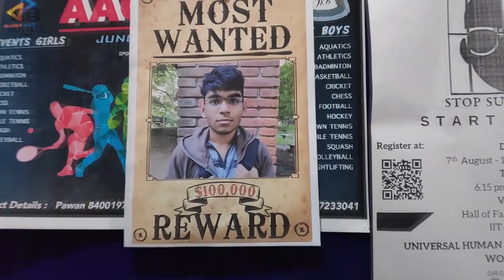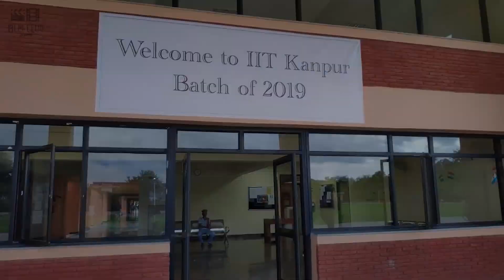Birthday Survival | Freshers' Attempt 2019 Part-2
Film Club, IIT Kanpur presents third edition of Freshers' Attempt. A video made entirely by freshers, for freshers.

Part-2 | Birthday Survival

"Ever wondered what it's like to be the birthday boy in an IIT? Have a look yourself 🙂"